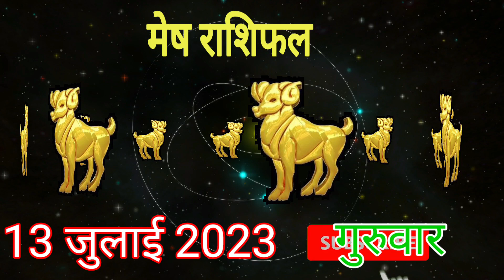Mesh Rashifal 13 July 2023 | aaj ka mesh rashifal | Today rashifal | मेष राशिफल | Thursday